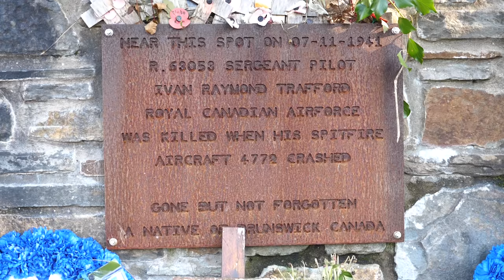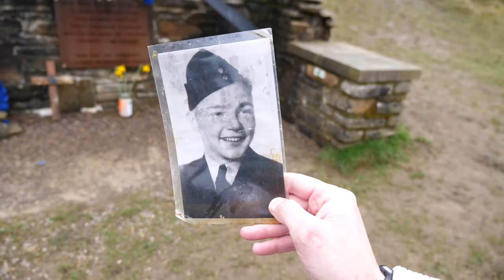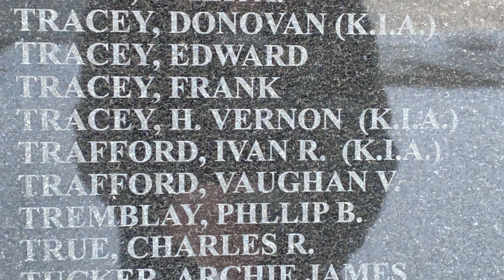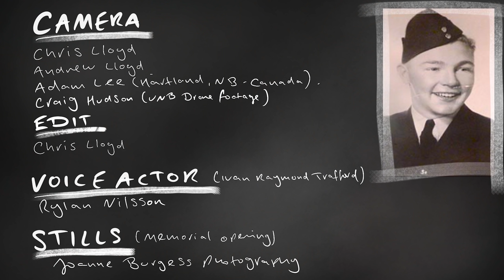The Caerphilly Spitfire Crash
In this film, I look into the story behind the Spitfire that crashed into a Welsh mountain and how the community of the neighbouring small town came together to remember a man from far away, who gave so much.